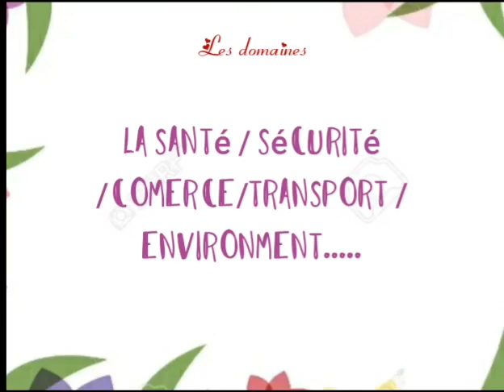Lina Abouda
Présentation de l'internet des objets IOT